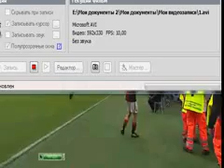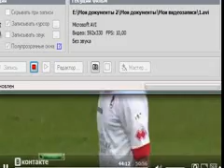Чемпионат Италии 2010 11 Милан 0 1 Бари Рудольф Гергей